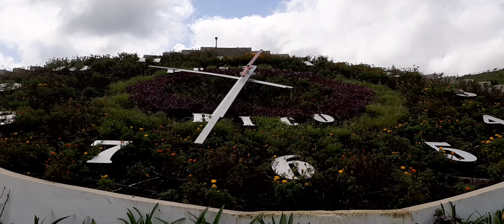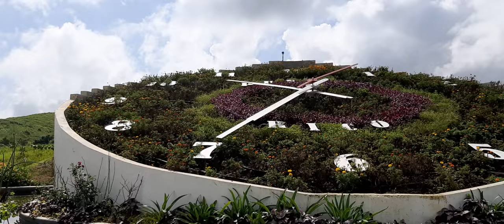El Relog de Puerto Rico en el Bo Asomante de Aibonito PR